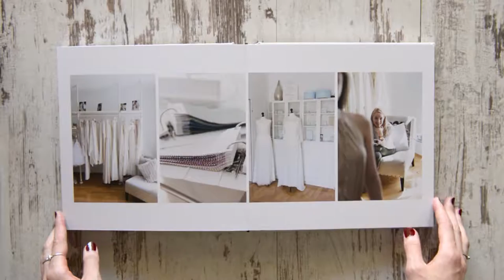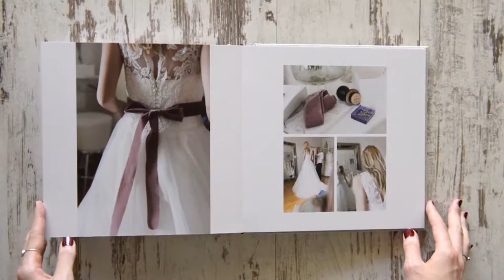Blättervideo: Fotobuch Brautkleid Anprobe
Dieses Video soll einen Einblick in eins meiner Fotobücher geben. Die Fotos dieser Brautkleidanproben wurden bei Heyday Vienna und Edelcorner Mödling fotografiert.